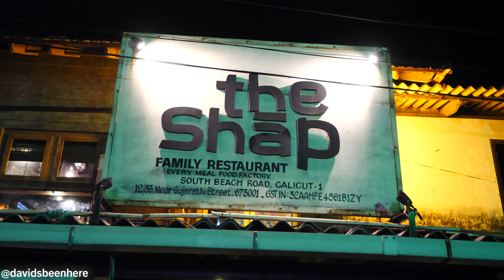Kozhikode Beach INDIAN STREET FOOD - Kallumakkaya, Cassava Biryani & Sardine Curry | Kerala, India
On my last adventure on my final night in Kerala, I knew I had to go out with a bang, so I headed out on one last Indian street food tour! Come join me on Kozhikode Beach as I go on an epic Indian street food tour!

I started my Kozhikode Beach Indian street food tour at the lighthouse and made my way south along the beach. It’s a very wide beach, and there were at least 10 or 12 vendors.

At the first stall, I got a spicy veg slushy, but it was also salty and sour. It gave me brain freeze! It wasn’t really my thing, though, so I didn’t really love it. It costed 20 rupees/$0.27 USD per glass and we got three, so it was 60 rupees/$0.80 USD.

Then, we headed to a stall selling quail eggs and mussels, also known as kallumakkaya. We got 10 hardboiled quail eggs in masala for 50 rupees/$0.66 USD. They were a little spicy on the outside.

Then, we tried some mussels stuffed with rice dough. They cost 10 rupees/$0.13 USD each. It was like a thick, bland mussel chip! I didn’t really taste the mussel and it honestly wasn’t anything special. I got two for 20 rupees/$0.27 USD.

Next, we went for a green pea masala, which contained egg, green peas, onions, cabbage, and spices. It was like a crunchy coleslaw and didn’t have too much spice in it. I liked it a lot and wish I’d eaten less mussels! It was the best thing so far!

Then, we went to a stand to try some pickled chilies. Mine was super tasty and full of vinegar. It had a nice punch but wasn’t too spicy at first. Then It hit me later! I got a slice of watermelon to cool down the fire at the base of my throat. The chili and watermelon each costed 5 rupees/$0.13 USD.

I wanted something savory next. Each vendor was very similar. Some sold fruits and mussels, so we headed elsewhere. I was hoping to try some cassava biryani and falooda, which is famous here.

After a two-minute drive to the southernmost part of the beach to try the cassava biryani, which was going to just be cassava and beef with no rice! The restaurant was called The Shap Family Restaurant. Inside, there were posters of famous Malayalam movies on the walls. We started with a welcome drink made of passionfruit, lime, and mint. It was really minty. There were also some snacks made of cassava with curry leaf and spicy chutney on top. They were like tiny appams. They were amazing!

Next was the cassava biryani, which was my sixth biryani of the trip. I had them with some sardine curry. The beef in the biryani was beef ribs. It all looked so good! I mixed it all together. The beef ribs were tender and juicy and the dish wasn’t too spicy. They were also nice and fatty. I also loved the mashed cassava, which was like mashed potatoes!

The curry from the sardines was also incredible. It was both creamy and light! I wish this had been my first dish of the night so I could eat more of it! Every piece of beef was attached to some fat, which provides more flavor! The sardines were nice and salty. It was one of the least spicy dishes I’d had in Kerala but was so good!

Next was the falooda, but it was different from other faloodas I’d had. It was served in a bowl and contained 3 different flavors of ice cream, a cone, nuts, and noodles. It was a truly wild creation! It was the ultimate falooda!